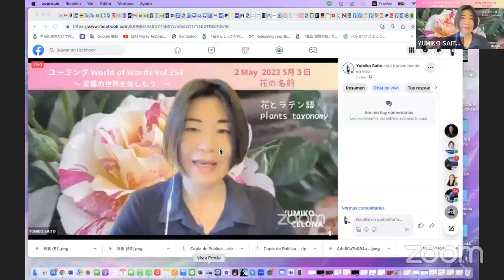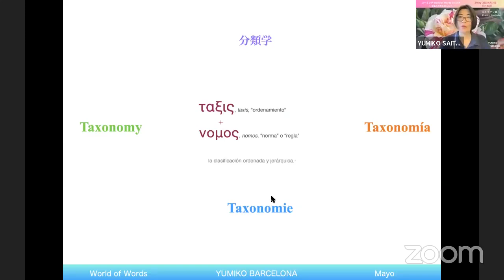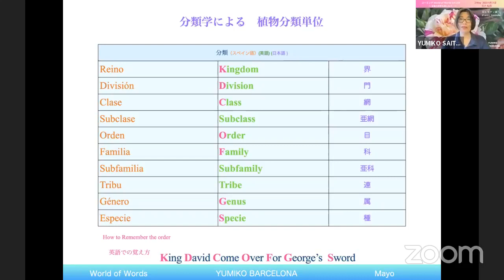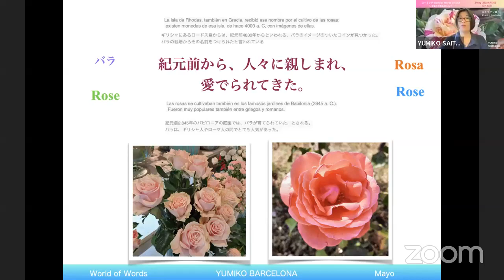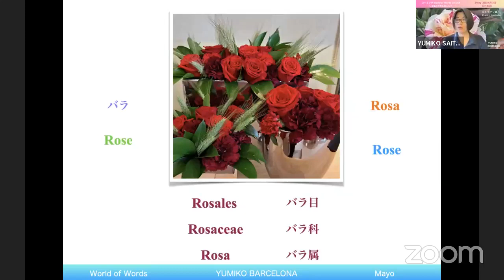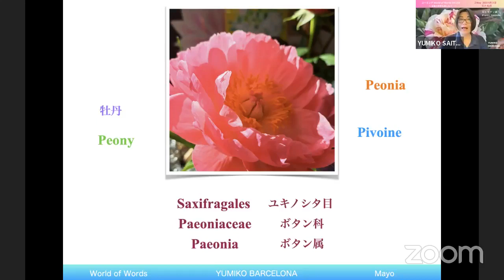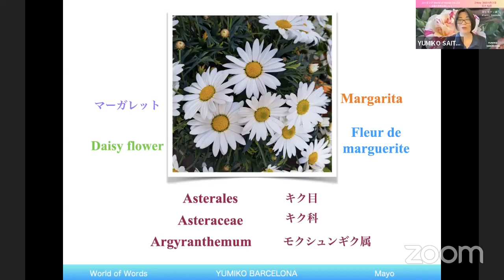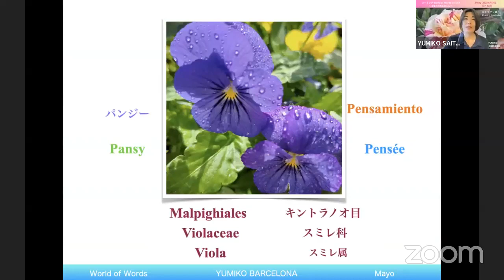『花とラテン語 花の名前』ユーミング YUMIKO BARCELONA World of Words ５月３日 Vol. 255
『花とラテン語　花の名前』

世界で知られている植物には
ほぼすべてラテン語の呼び名があります。

もっとちゃんと言うと、
植物分類名としての名前が
ラテン語でつけられています。

しかも、ジュゲムジュゲムのように長々しく！

植物分類学によって
「界」から始まって「属」まで分潤され
「種」のところで初めて
固有名がつけられるという仕組み。

学問の世界は複雑ですが、
調べてみると楽しいです。

花の名前に関心を持って
調べていくことで、
言葉の語源や仕組みもわかってきます。

ラテン語は、地中海がルーツ。
スペイン語やフランス語イタリア語、
ひいては英語のベースにもなっている言語です。

スペイン語で花の名前を覚えるたびに
ラテン語に近なあと思っていましたが、
今回はしっかりと調べてみましたよ！

ひとつのことに関心を持って調べていくと
いろいろなことを知ることができて
世界が広がりますね。

世界は広くて、そして美しい！

言葉を意識することは、自分を意識すること。
自分を意識するとは、生きること。
世界を意識するとは、楽しむこと。

自分と自分の周りの世界を意識して
楽しもう！

そんな思いで発信をしています。
ライブや動画をを見てくださった皆さま、

バルセロナから愛を込めて
ユーミング
YUMIKO BARCELONA